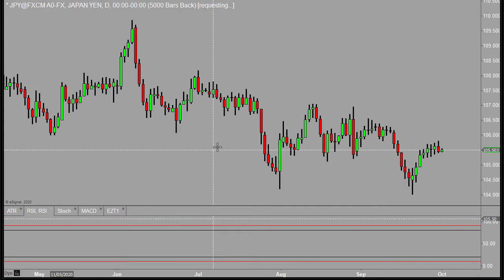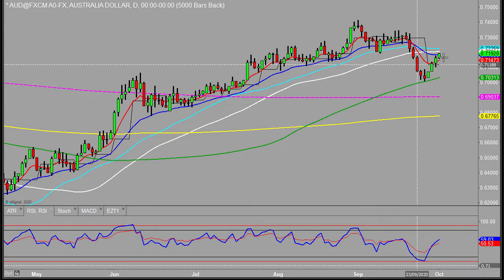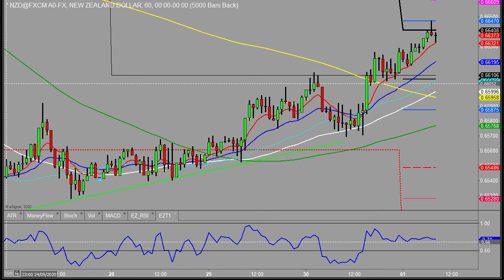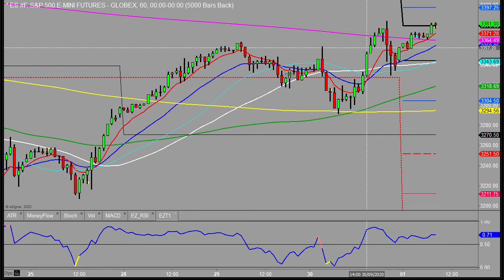Forex Morning outlook 1st October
Forex morning outlook - 1st October. There is little in the way of key event risk this morning.